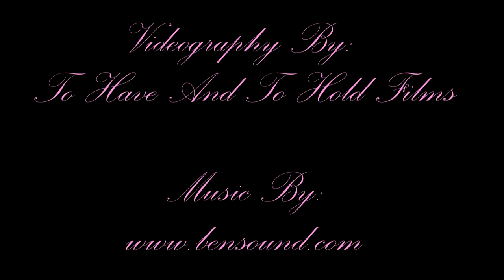Dress Shopping with Mrs Doe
Made by: To Have And To Hold Films, a wedding videography company based in Kent.